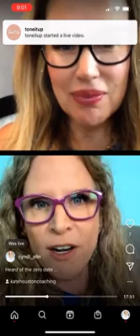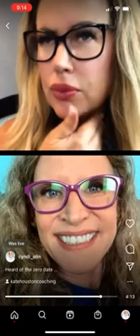Heard of the zero date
@katehoustoncoaching and I discuss opening up the possibilities to receiving love with ease online 💕
✨how to communicate vulnerably
✨what to do when a man simply says “hi” or how are you?
✨the importance of boundaries and standards.

Catch our full conversation on The Successful Woman’s Guide to Love